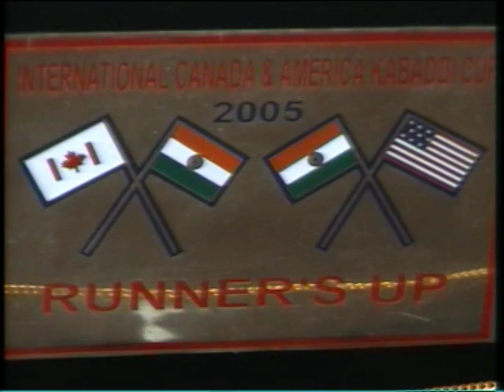Ludhiana kabaddi cup 2005 | Final match Parsampur vs Dav jalandhar | Part 2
HARDEEP TAUO A LEGEND KABADDI PLAYER WAS BORN IN VILLAGE TOGANAWALA DISST KAPURTHALA PUNJAB . HE WAS GREAT STOPER WITH AMAZING STRENGTH HE WAS START PLAYING IN 2003 AS A PIND PADDHAR PLAYER .